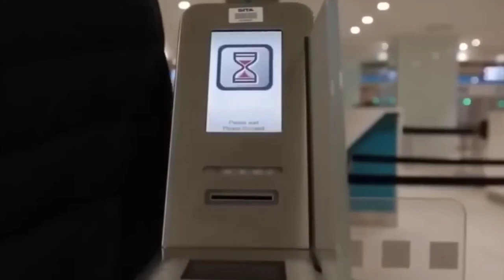Kumasi Airport Update: New Developments in Kumasi Airport Project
Kumasi Airport Update: New Developments in Expansion Project

Welcome to "Kumasi Airport Update: New Developments"! Get ready for exciting news about Kumasi International Airport. Ghana's latest development is a massive airport that will be operating the world's LARGEST plane. Keep up with the Kumasi Airport Updates as we bring you the latest information. In this video, we'll delve into the progress of the Kumasi Airport Update, sharing captivating images and videos of the construction process. Join us as we offer a sneak peek of what this incredible airport will look like upon its opening in 2019. The Kumasi International Airport is taking aviation to new heights, ready to accommodate the mighty Airbus A380!